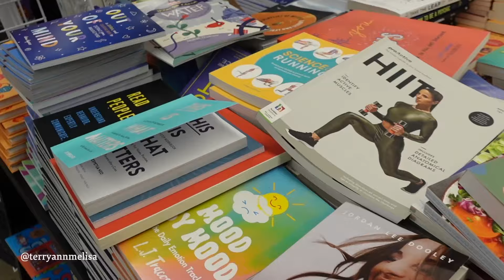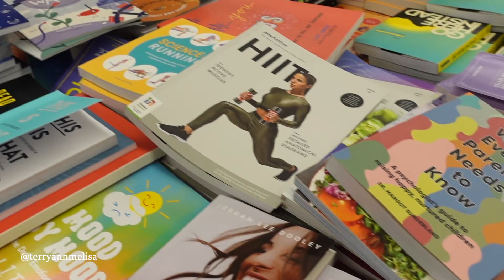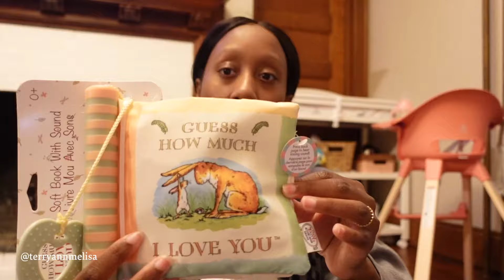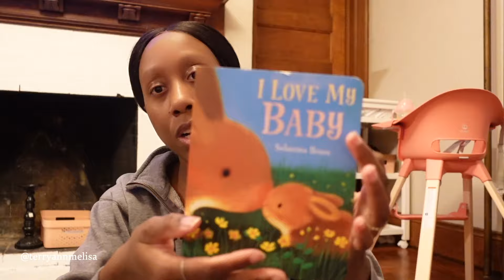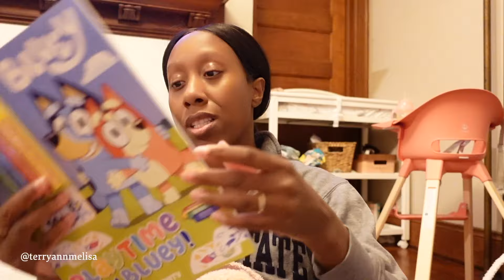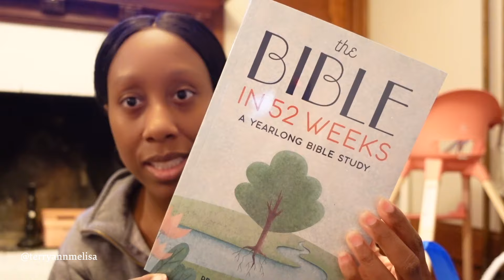FIRST EASTER AS A FAMILY OF 4 | EASTER VLOG | RUDGE FAM VLOG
In this weeks vlog, I take you along on our first easter as a family of four! We build Easter baskets, get ice cream from the ice cream truck, go to the park, and paint bunnies!